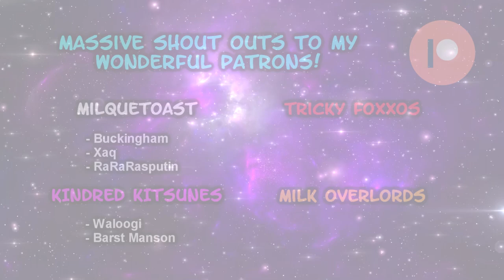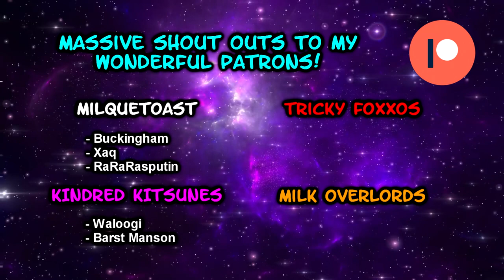Bitesize Yu-Gi-Oh!: Dinomist - September 2022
Sorry this one took a little bit. Getting decent replays for this was a real struggle.

But let me just say: if you're trying to get me into Pendulum archetypes, this was a terrible place to start. Because while Dinomist are a pretty cool deck thematically and lore-wise, mechanically they're OUTRAGEOUSLY bad.

I can of course recognise it as a ramp deck, not unlike War Rock, Dark Magician or even Kshatri-La. But considering the depressing lack of tools it has in order to help with ramping this advantage, it kinda falls flat on its face.

For now, it's only really viable to run it as a control deck, or a hybrid with the new Dracoslayer support in Darkwing Blast. But if you can't get to Dinomist Howling, the former is a hit-or-miss at best. And since the only way to search Howling depends on Pteran running over something in battle, it mostly misses, despite the search being Ash-proof.

Honestly a shame. But hey, we can only hope for more, right?